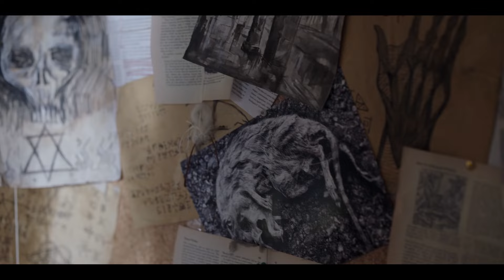Harry Wild - Mörderjagd in Dublin - Staffel 2 - Teaser deutsch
Golden Globe- und Emmy-Preisträgerin Jane Seymour schlüpft erneut in die Rolle der pensionierten Literaturprofessorin Harry Wild, die gemeinsam mit ihrem jungen Sidekick Fergus  auf Mörderjagd in Dublin geht. Schau hier den Teaser zu Staffel 2 der charmanten irischen Cosy-Crime-Serie an.

➤ Altersfreigabe: FSK12

Harry Wild (Ex-Bond-Girl und Ärztin aus Leidenschaft, Jane Seymour) ist zurück und sagt den Gaunern, Gangstern und Ganovinnen Dublins erneut den Kampf an. Denn die pensionierte Literaturprofessorin hat großen Gefallen daran gefunden, ihr Wissen aus der Literaturgeschichte zu nutzen, um sich in die Polizeiarbeit ihres Sohnes Charlie einzumischen und dessen Fälle zu lösen.
Unterstützt wird sie bei ihrer Detektiv-Arbeit abermals von ihrem jungen Sidekick Fergus (Rohan Nedd). Dieses Mal bekommt es das unkonventionelle Duo mit kniffligen Fällen zu tun, die von vermissten Personen bis hin zu kaltblütigen Morden reichen. Und für Fergus wird es sehr persönlich: Wie aus dem Nichts taucht plötzlich seine Mutter auf – Jahre nachdem sie ihre Familie verlassen hatte. Was sind ihre Absichten? Und kann er ihr vertrauen?
In sechs Folgen der humorvollen irisch-britischen Krimiserie beweisen Harry und Fergus nicht nur ihren Scharfsinn, sondern auch, dass sie mitunter besser sind als die Polizeitruppe von Harrys Sohn Charlie.